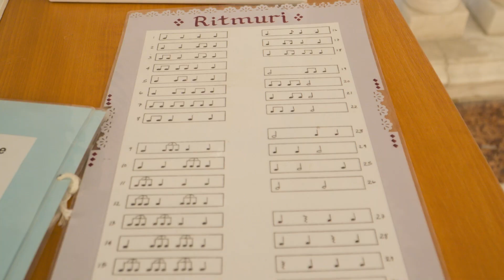Forumul Cantus Mundi 2024 | Senatul României | Aftermovie Ziua II | Madrigal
Forumul Cantus Mundi 2024 | Senatul României | Aftermovie | Ziua II

A doua zi a Forumului Cantus Mundi s-a desfășurat pe 9 mai, la Senatul Romaniei, cu noi paneluri și recitaluri ale corurilor de copii din program.

Evenimentul este organizat în parteneriat cu: Comisia Națională a României pentru UNESCO, Senatul României, Institutul Național al Patrimoniului, Televiziunea română, Asociația Română de Muzicoterapie, Uniunea Muzicienilor Interpreți din România, Opera Comică pentru Copii, Circul Metropolitan București.